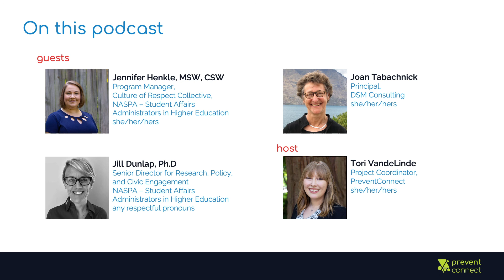4 - Institutional Responses to Students Accused of Sexual Misconduct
Changing the campus environment to prevent sexual violence before it occurs